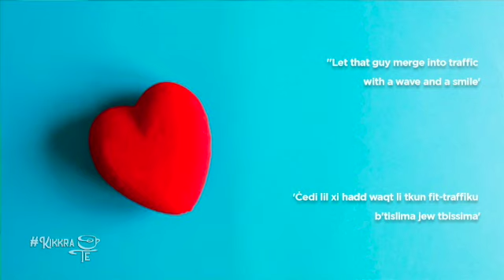The Chadwick Lakes regeneration project on the programme 'Kikkra Te'.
A feature about the regeneration and rehabilitation project of Chadwick Lakes on the programme 'Kikkra Te' aired on Net TV.